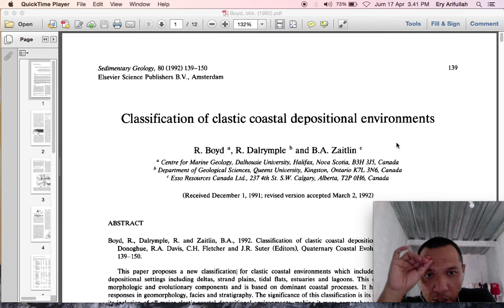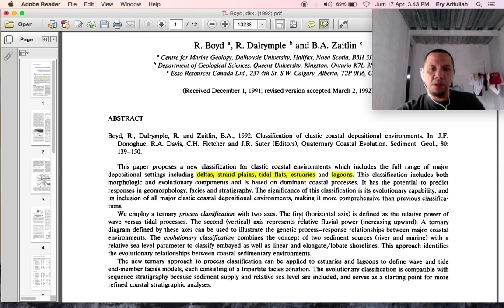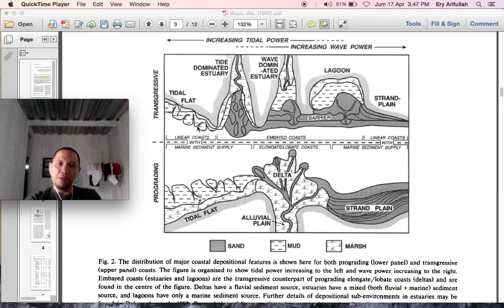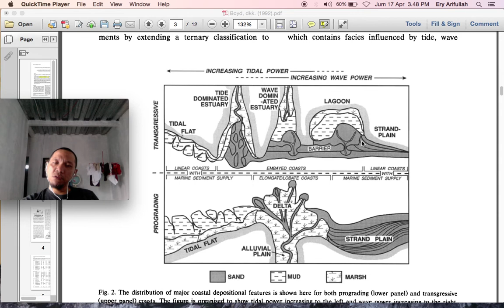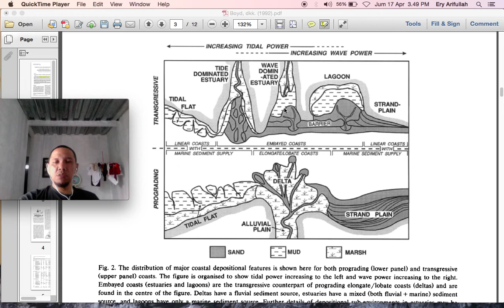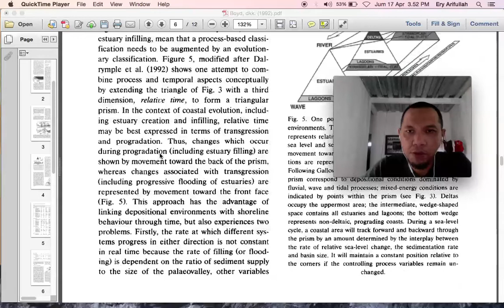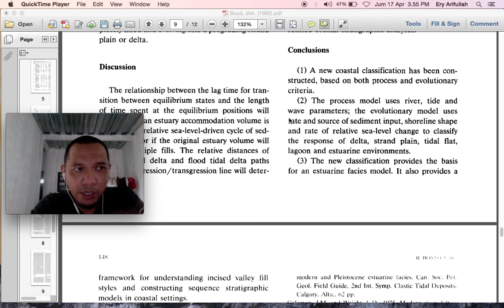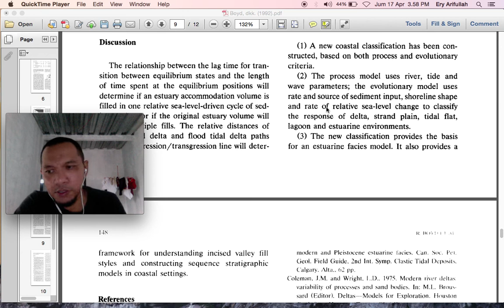Klasifikasi lingkungan pengendapan pantai klastika (Boyd et al., 1992)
Bedah paper:
Boyd, R., Dalrymple, Robert. W., & Zaitlin, Brian. A. (1992). Classification of clastic coastal depositional environments. Sedimentary Geology, 80, 139–150.